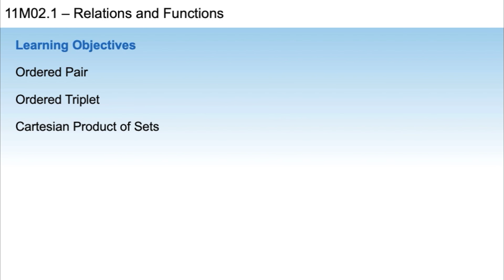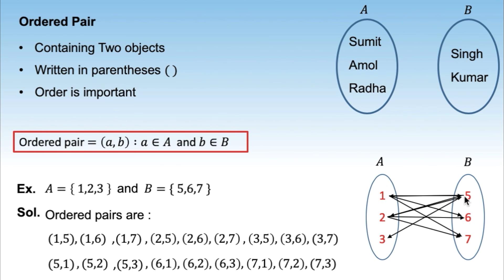1. 11M02.1 CV1 Ordered Pairs and Triplets